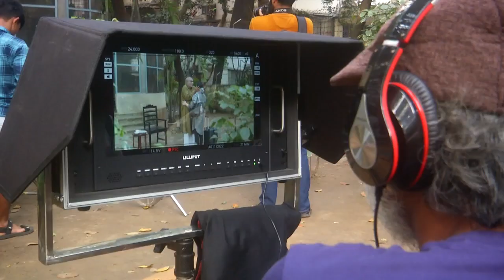নায়িকা পরীমনির শুটিং | নতুন সিনেমা "ডোডোর গল্প"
Story of Dodo Cinema Shooting.